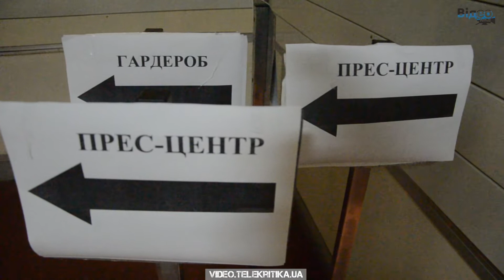За лаштунками "Національних дебатів" 21 жовтня 2014